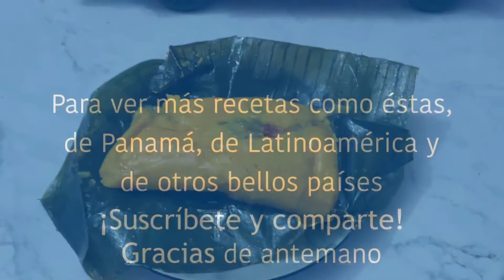Tamales panameños Sin máquina de moler. Paso a Paso.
Para hacer el pollo:

4 presas de pollo (yo usé encuentro)
Sazonar el pollo con sal, pimienta y ajo al gusto
1/2 pimentón verde
1/2 cebolla
2 ramas de apio
2 zanahorias
4 hojas de culantro
1 diente de ajo
1 sobrecito de sazón con culantro y achiote
Suficiente agua para cubrir todo el pollo en el crockpot

Para hacer la masa

1 bolsita de maíz trillado de 15 oz
12 tazas de agua
1 cucharada de sal

Para hacer el guiso

3 cucharadas de aceite de achiote
1/2 pimientón verde
1/2 cebolla
1/2 pimentón rojo
Pasitas al gusto (opcional)
3 cucharadas de salsa de tomate
1 frasco de aceitunas
Alcaparras al gusto (opcional)

Para envolver

1 paquete de hojas de plátano
1/4 de taza de aceite de achiote
8 yardas de hilo pabilo

Para cocinarlos

Suficiente agua hervida que tapen los tamales